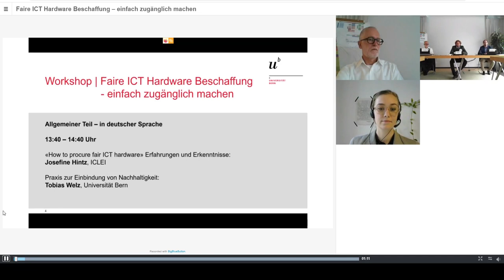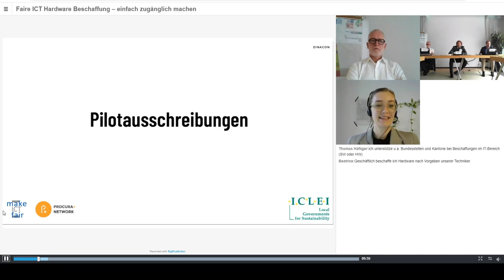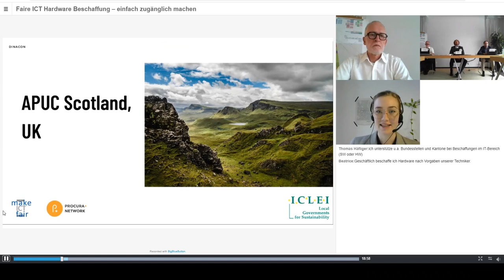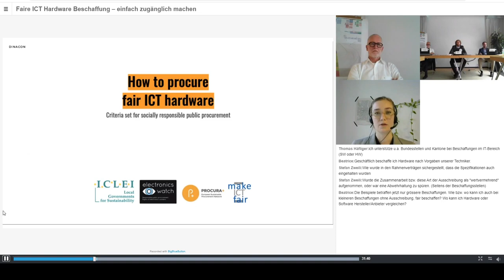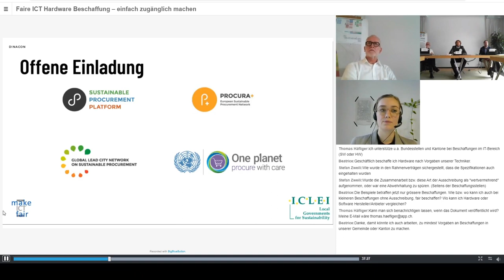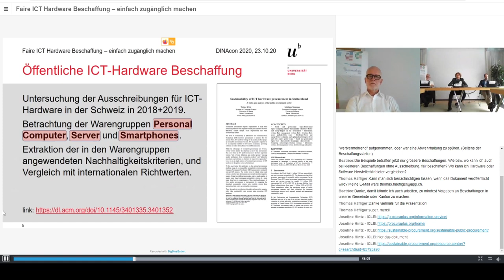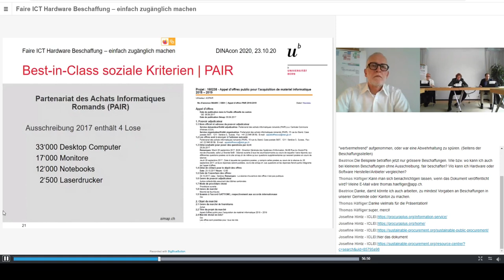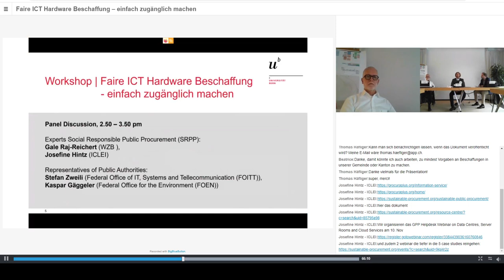Workshop | faire ICT Hardware Beschaffung – allgemeiner Teil, 23.10.20, DINAcon 2020, Bern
Make ICT fair! Doch wie kann man fair ICT Hardware beschaffen und was sind dabei die Herausforderungen? Am 23. Oktober von 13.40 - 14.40 Uhr & 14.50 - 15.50 Uhr diskutierten Josefine Hintz (ICLEI Europe), Gale Raj-Reichert (WZB), Kaspar Gäggeler (Bundesamt für Umwelt) und Stefan Zweili (Bundesamt für Informatik) mit Tobias Welz (Uni Bern) diese und weitere Fragen in einer Session der DINAcon 2020 Konferenz.